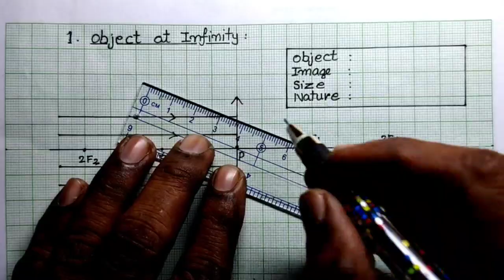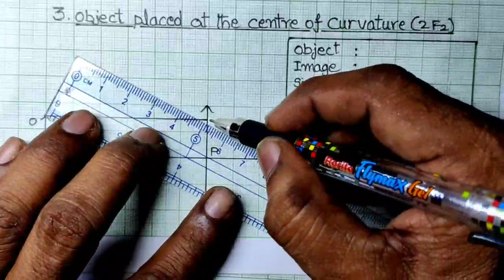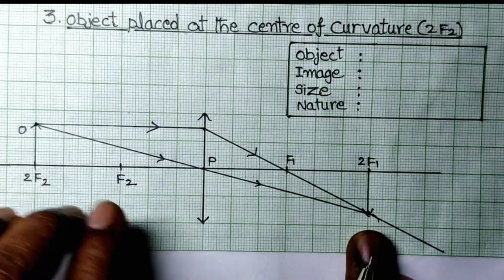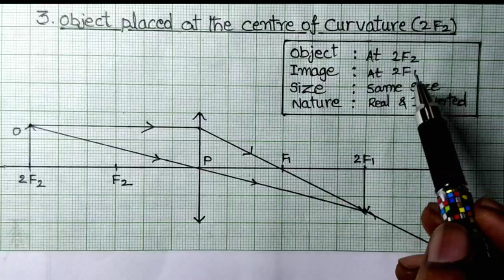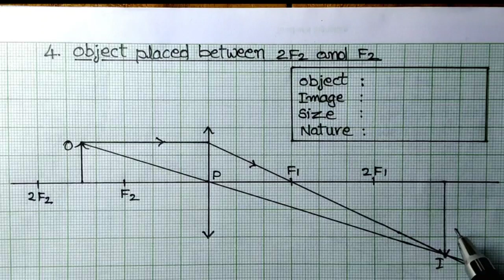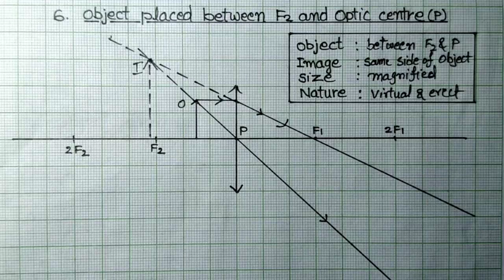How to Draw Ray Diagrams Using Graph Paper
The nature of the images formed by a lens depends upon the distance of the object from the optical centre of the lense.  To know the nature, size and position of the images,  we need to consder at least two incidet rays coming from the bjects whose paths after refraction are known.  The formaton of images by lenses is shown by a ray diagram.  To know the exact size, nature and position of the images using graph paper is easy.